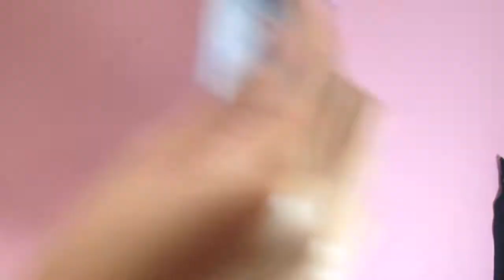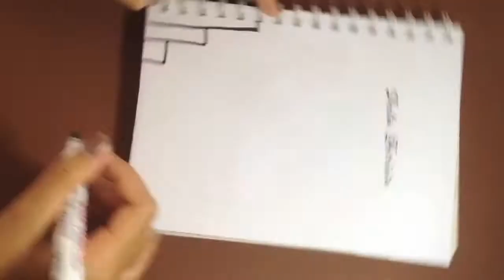3 DIYs School Supplies (Indonesia) - Bookmark, Galaxy Pencilcase, City Notebook •• DaliaPatricia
Hi Guys!! Di video perdana aku,  aku mau kasih kalian 3 DIYs School Supplies. Jadi aku udah buat Bookmark, Galaxy Pencilcase, dan City Notebook..

1. Boomark
  ~Kertas warna
  ~Selotip / Double Tape / glue Stick
  ~Pembolong kertas
  ~Spidol
  ~Benang wol 10 cm
  ~Gunting
  ~Kertas karton 3 x 8 cm

2. Galaxy Pencilcase
  ~Kain 24,5 x 29 cm
  ~Zipper / Resleting
  ~Jarum jait & jarum pentul
  ~Benang
  ~Spidol/cat

3. City Notebook
  ~Notebook
  ~Kertas Hvs
  ~Spidol/cat
  ~Double tape & Glue Stick